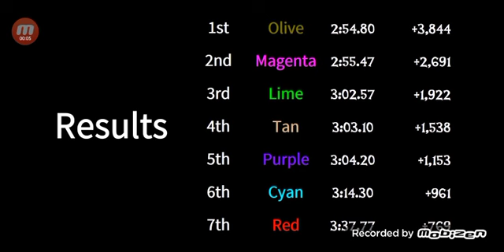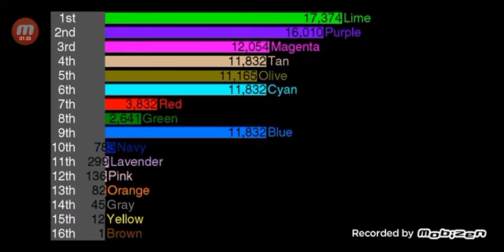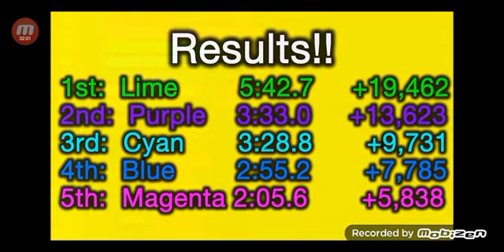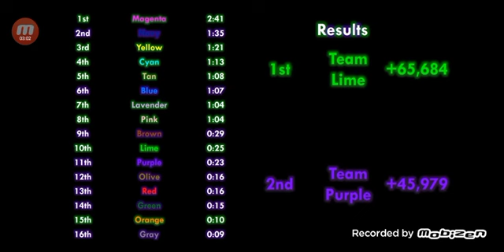Algicosathlon 8-15 Elimination finale